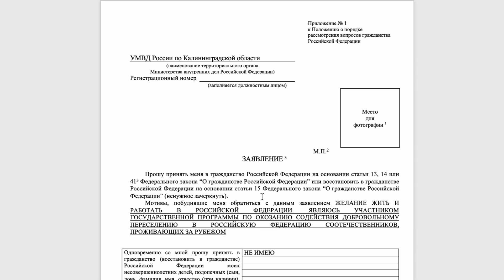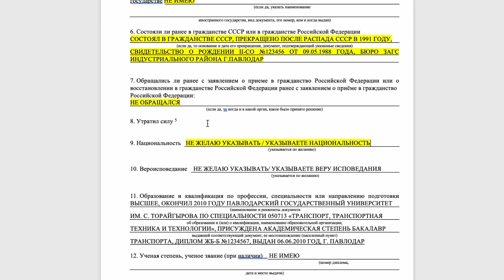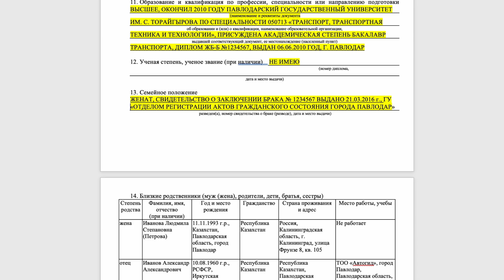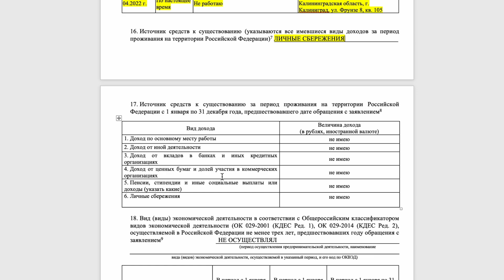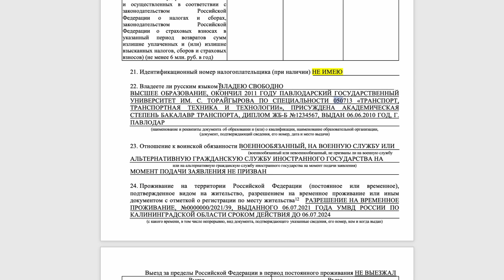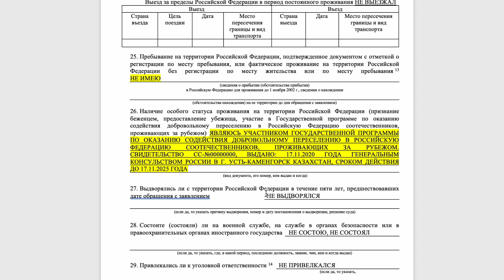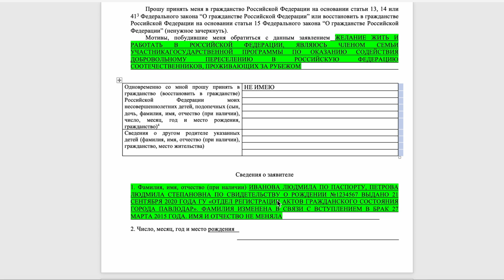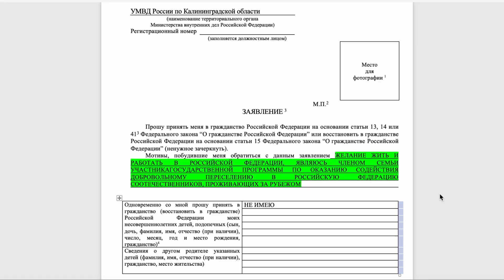Образец заявление на гражданство РФ и бланк заявления на гражданство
Корректно заполнить заявление на гражданство РФ вам поможет наше видео.

Внимание! Эта инструкция основана исключительно на нашем опыте и не является образцом для всех случаев. По особенным моментам можно проконсультироваться у сотрудника УФМС. Как это сделать, я объяснял в прошлом видео.

Заполняйте заявление сами и вам удастся сохранить круглую сумму денег. Ничего сложного нет.

В видео мы детально объяснили, как следует заполнять заявление и на какие моменты необходимо обратить особое внимание.

❓ Задавайте свои вопросы, мы всегда стараемся на них отвечать.

Больше полезных видео, смотрите у нас на канале.